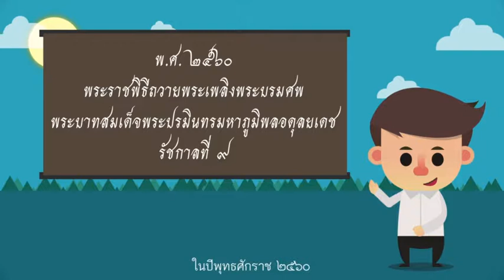ชมพระราชพิธีถวายพระเพลิงฯ ผ่าน AR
ธ สถิตในดวงใจตราบนิรันดร์

วันนี้แล้วนะคะที่สามารถเข้าชมนิทรรศการพระเมรุมาศ แอดจึงอยากแชร์ข้อมูลที่ทางกรมศิลปากรได้รวบรวมไว้เป็นฐานข้อมูลเข้าได้ที่ และในโอกาสนี้วิทยาลัยนวัตกรรม ANTDPU มีส่วนร่วมในการทำเทคโนโลยี AR (Augmented Reality) กับทางกรมศิลปากรเพื่อให้เห็นข้อมูลพระเมรุมาศ และเครื่องประกอบพระเมรุมาศได้เสมือนจริง ซึ่งข้อมูล AR ยังอยู่ในระยะจัดเตรียมข้อมูลอยู่และพร้อมให้ใช้ได้ในเดือน มิย. 2561 เป็นต้นไป